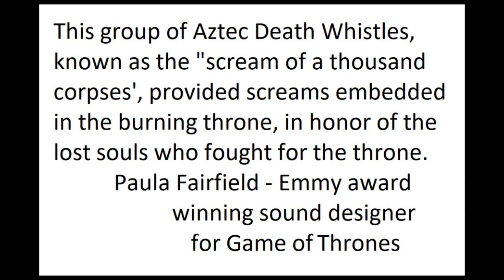Game of Thrones and Aztec Death Whistles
We are excited to reveal that our Aztec Death Whistles were used in the final episode of Game of Thrones when Drogon burns the Iron Throne.  The sounds of the whistles formed the basis for the sound to represent thousands of souls released in the flames.

Please excuse my amateur video skills..I'm a whistle maker, not a videographer :)

If you are interested in Aztec Death Whistles, please follow our Etsy link above.  You can also read about the history of Aztec Death Whistles below.

History:
Aztec Death Whistles were discovered when the Aztec burial grounds were unearthed.  Thought to be used in sacrifices to the wind God Ehectal. They were also used in battle when Aztec warriors would descend on their foes blowing the whistles.